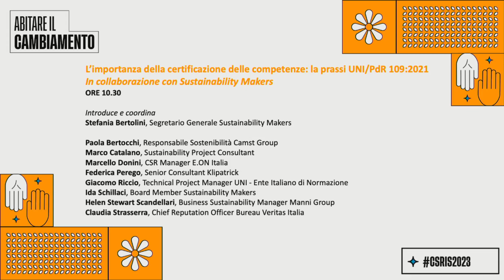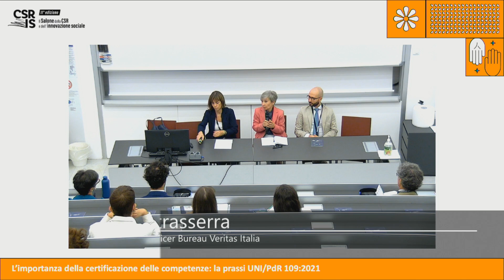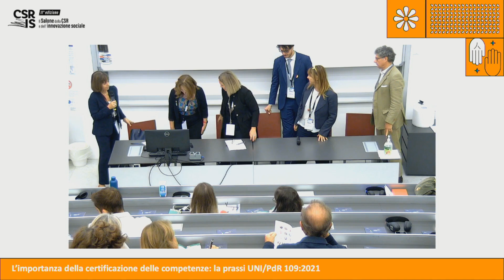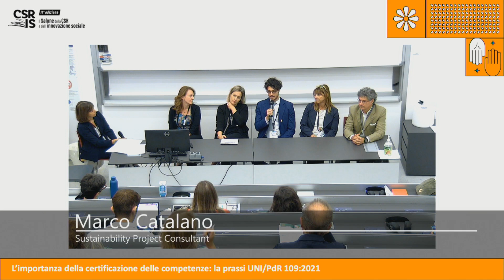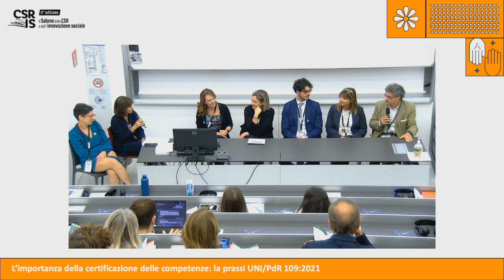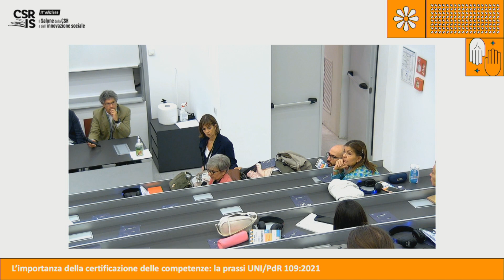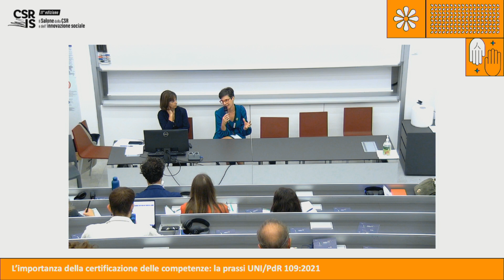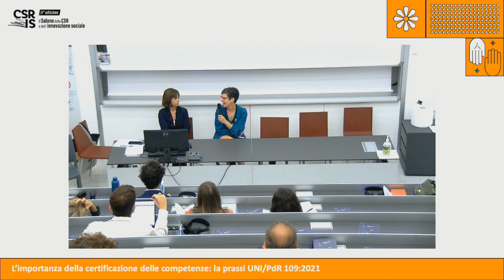L’importanza della certificazione delle competenze: la prassi UNI/PdR 109:2021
in collaborazione con Sustainability Makers

Identificare e tracciare le competenze dei professionisti sta diventando una necessità sempre più evidente in un mercato del lavoro in forte cambiamento. La certificazione delle competenze è importante anche per chi si occupa di sostenibilità, un settore in continua crescita caratterizzato dalla ricerca di professionisti senior e anche junior. Recentemente è stata definita con UNI una prassi per certificare quali sono le conoscenze, abilità, competenze tecniche richieste ai professionisti che operano in questo ambito.

Coordina: Stefania Bertolini, Sustainability Makers

Intervengono:
Paola Bertocchi, Camst Group
Marcello Donini, E.ON Italia
Ida Schillaci, Sustainability Makers
Claudia Strasserra, Bureau Veritas Italia
Marco Catalano, Sustainability Project Consultant
Helen Stewart Scandellari, Manni Group
Giacomo Riccio, UNI - Ente Italiano di Normazione
Federica Perego, Kilpatrick